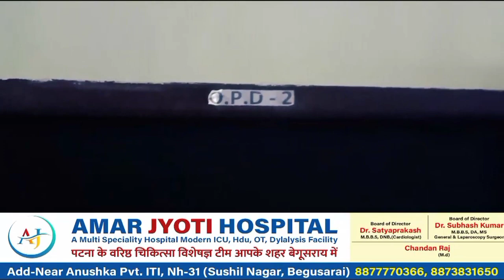**तीन बच्चो की मां ने अपने पति की हत्या*।btnewsbihar